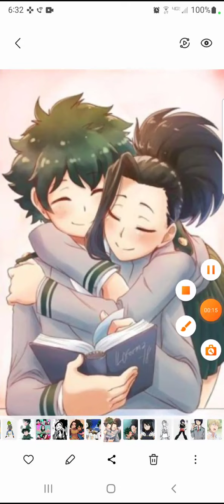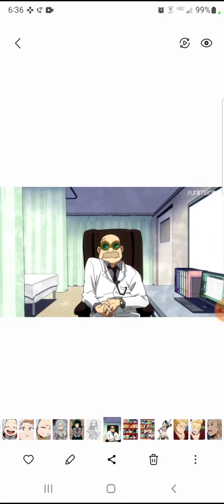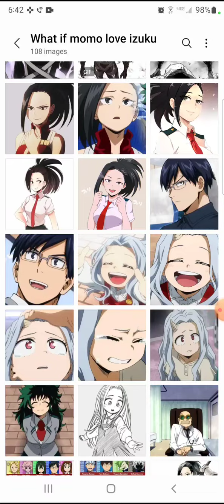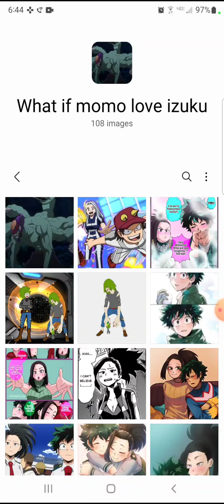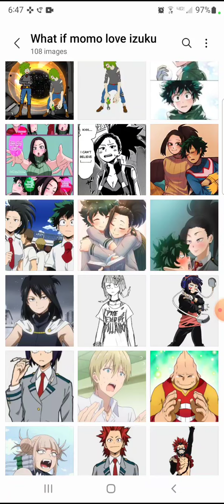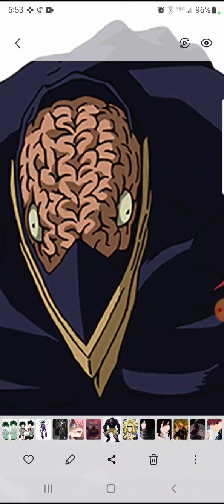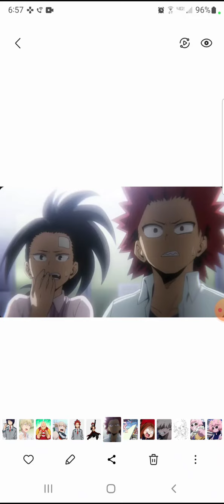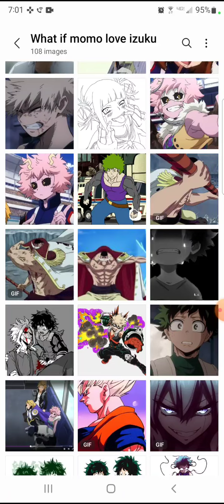what if momo love izuku part 1